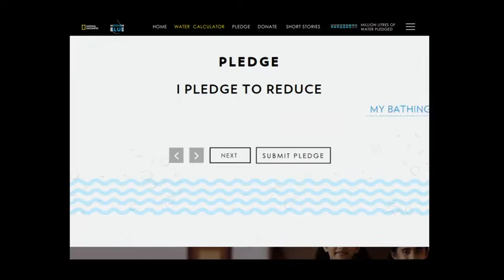NGC MISSION BLUE CASE STUDY